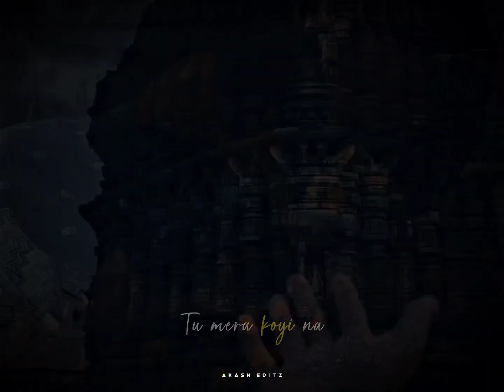Mahadev Status | Bholenath Status | Apna Bana Le Song Status | Sawan Status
Music Credit - @AftermorningProductions
Video Credit - @InspiredStory11

Akash Barman
From - Dindori Madhya Pradesh (India)akasheditz